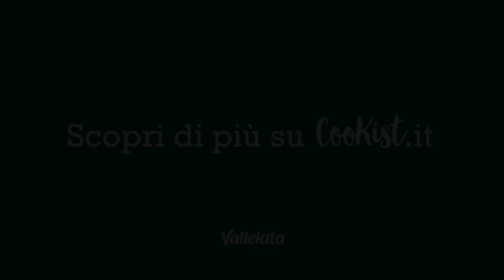FAIRY ASMR per VALLELATA * ASSAGGIO LO STRACCHINO CREMOSO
Ciao a tutti! Qualche tempo fa Vallelata mi ha proposto una collaborazione molto interessante, che ho accettato volentieri: in questo video ASMR, realizzato da un team di tecnici e creativi super, provo per la prima volta lo Stracchino cremoso Vallelata, accompagnato da verdure croccanti e gustose. Per me è fantastico che l'ASMR sia diventato talmente popolare da suscitare l'attenzione di brand così conosciuti! Mi è piaciuta tanto questa esperienza in terra milanese.

Lo stracchino cremoso di Vallelata è stato davvero una buonissima scoperta e non è stato difficile farne una bella scorpacciata (anzi: lo consiglio vivamente per un’esperienza di gusto fresca e naturale ma anche molto molto golosa!).

🧚‍♀ INSTAGRAM fairyasmr
🧚‍♀ TIKTOK fairyasmr